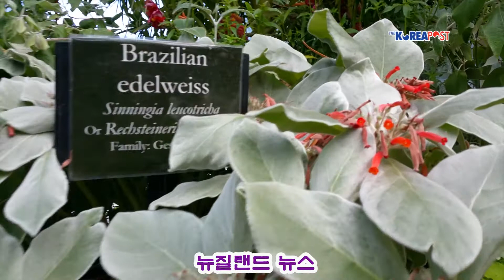[KCR News1208] 올 여름, 해안가 별장식 고급 주택 매매 늘어나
주요 뉴스
-아직 4일이 남아 있지만 존키 총리는 국기에 변경 대한 국민 투표의 진행 상황에 대해 만족하고 있다고 밝혀
-운항 중이던 항공기 안에서 비상문을 열려고 한 남성이 승무원과 승객들에게 저지당한 뒤 당국에 넘겨져
-새누리당이 노동개혁 관련 법안 처리 등을 위해 12월 임시국회 소집을 요구해

-이번 여름에는 북동쪽 해안가에 별장식 고급 주택들을 구입하는 사람들의 수가 상당수 늘어날 것으로 예상돼..
-Paracetamol이 독감증세 완화에 아무 영향을 미치지 못할 수도 있다는 연구 결과가 발표돼
-노동당은 특정 지역에서 생산되어A형간염을 유발시킨 냉동딸기류의 수입을 전면 금지해야 한다고 요구
-동물보호단체인 SAFE가 농장에서 벌어진 송아지 학대 내용을 영국의 Guardian 지에 광고하고 있어